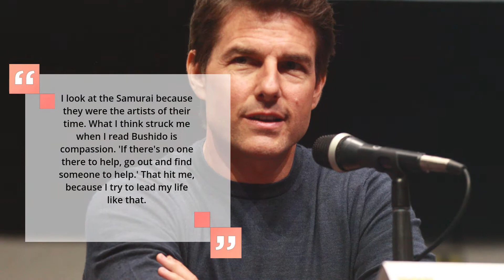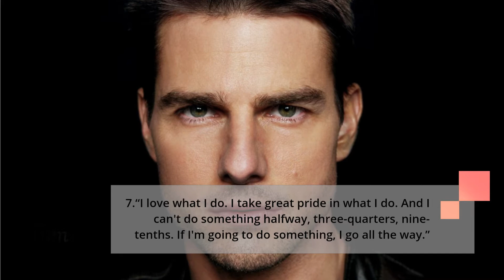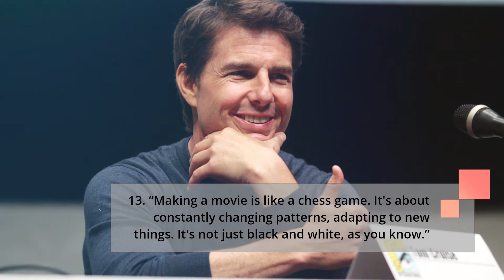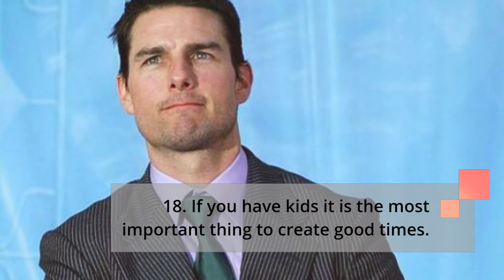Tom Cruise Quotes: Top 20 Lines From The Famous Actor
Listen to some of Tom Cruise's most famous quotes. From his movies, speeches, and interviews, Tom Cruise has said some truly memorable things.